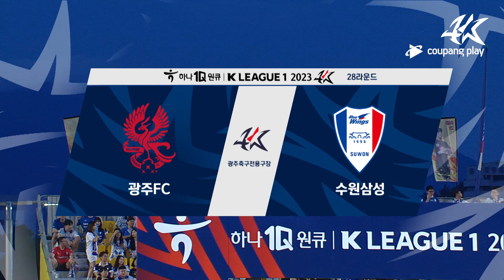[2분 HL] 하나원큐 K리그1 R28 광주 vs 수원 | Gwangju vs Suwon (23.08.27)